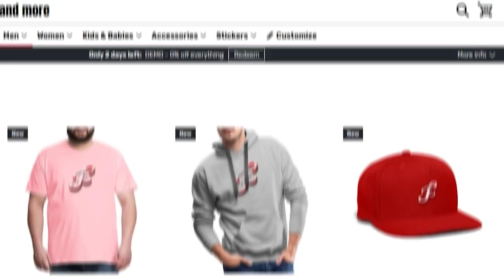The SUPERI 46 SMG IS *BROKEN* IN MODERN WARFARE 3 (SEASON 4)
The brand new SMG in Modern Warfare 3 is a lot of fun, they brought this weapon out recently in the new update of season 4 in MW3.